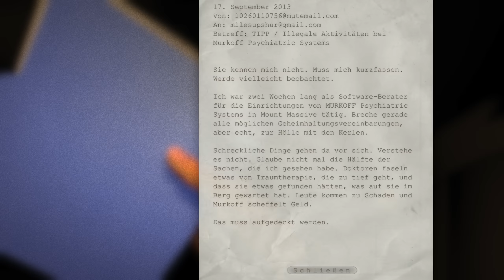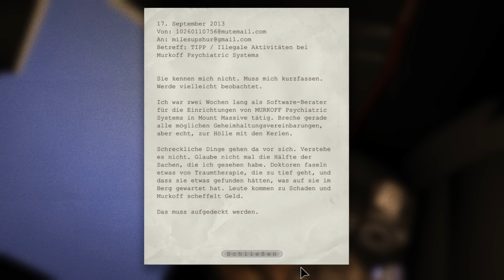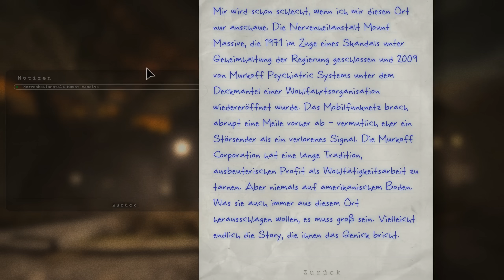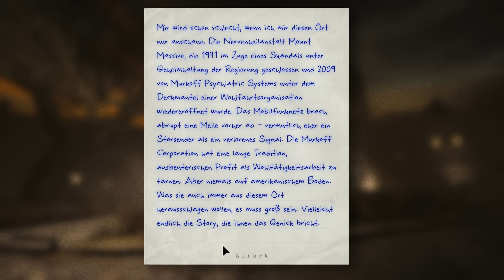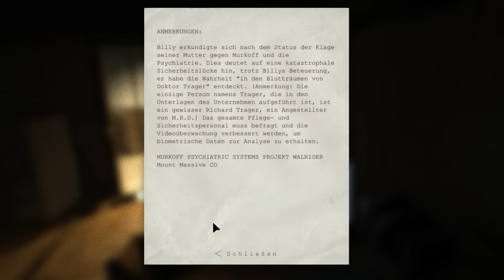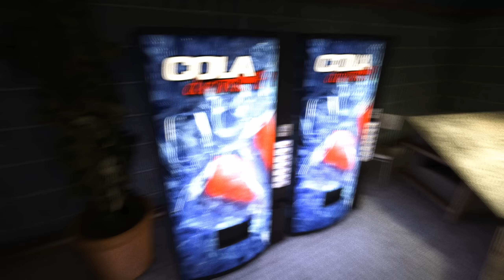Outlast #001★Willkommen im Mount Massive Asylum★Let's Play Outlast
In Outlast schlupfen wir in die Rolle eines Enthüllungsjournalisten. Gemeinsam versuchen wir heraus zu finden, was
sich Schreckliches in der Nervenheilklinik Mount Massiv zu getragen hat.

Ein Game von Red Barrels

Wenn euch das Spiel gefällt dann kauft es euch biite